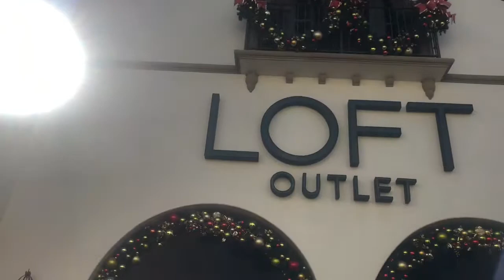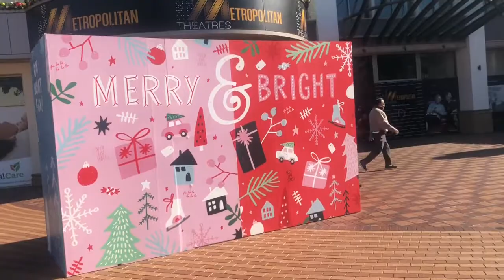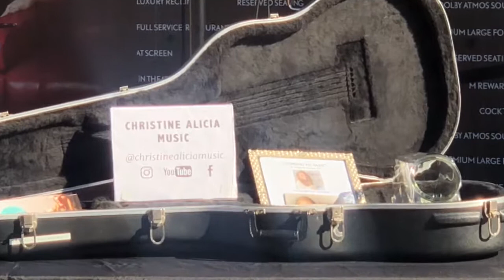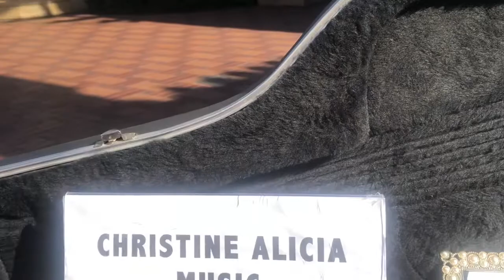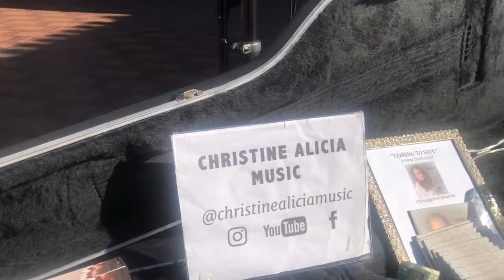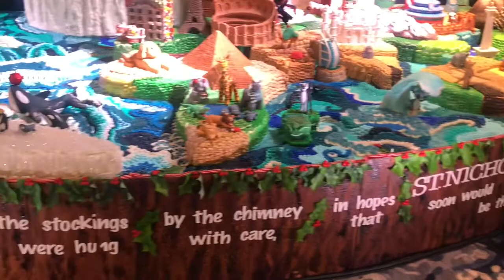Christmas tour Part 1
Christmas Tour on December 15, 2018.